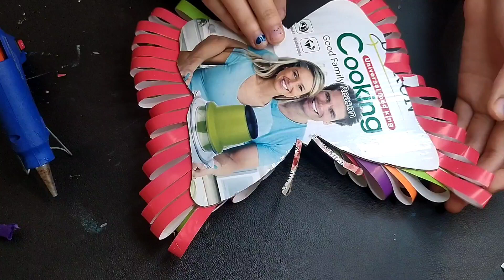beautiful wall hanging craft using waste colored paper_You can't believe it sheds wool🤩😱😍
موسیقی: Lose My Mind
نوازنده: ASHUTOSH

موسیقی: Keeps Me High
نوازنده: KELLEPICS

موسیقی: Born To Fight
نوازنده: DIAB

موسیقی: Ice Tea
نوازنده: Not The King